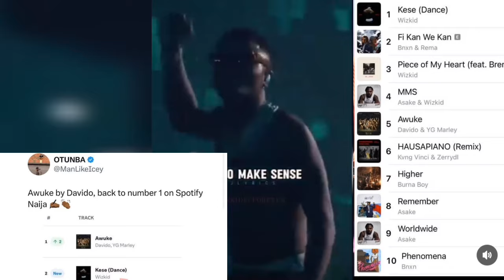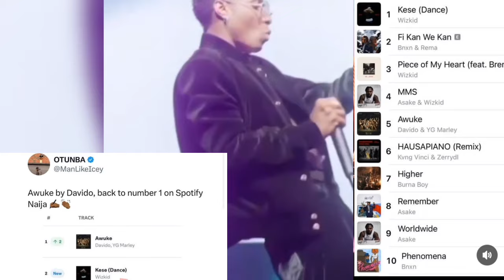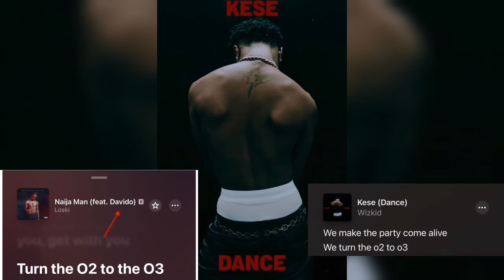Wizkid And Davido Fight Because Of No 1 As Wizkid Fc Disrespectful Davido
davido
davido news
davido songs

davido awuke
davido new car
davido and wizkid
davido dodo

davido cyber truck
davido chioma
davido awuke reaction
davido and chris brown
davido and peller

davido cars
davido awuke video
davido ft yg marley
davido news today
davido new cars

wizkid news
wizkid
wizkid latest news
davido news
wizkid news today
wizkid songs

wizkid album
davido and chioma latest news
wizkid and asake

wizkid moray
wizkid live performance
wizkid video
davido and wizkid
wizkid piece of my heart

wizkid burna boy
wizkid and davido fight
wizkid s2
wizkid and burna boy
wizkid and jada p news

wizkid idk,wizkid and shallipopi,wizkid and tiwa savage,wizkid performance

wizkid
wizkid dance
wizkid kese dance
wizkid kese
dance wizkid
wizkid dance video

wizkid dance gbedu
wizkid dance music
wizkid dance lyrics
kese dance wizkid
wizkid video dance
wizkid dance music video
wizkid new music dance
wizkid kese dance video
wizkid official dance video
kese dance